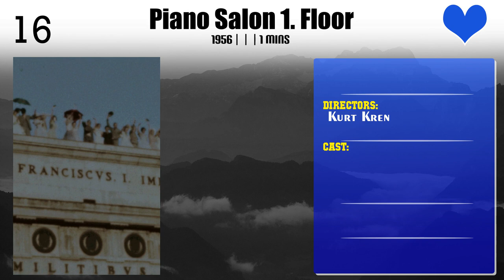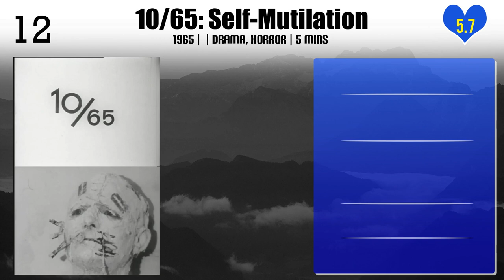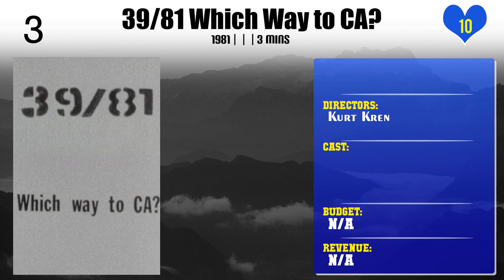Kurt Kren | Top Movies by Kurt Kren| Movies Directed by Kurt Kren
Best Movies of Kurt Kren

Find the list of top and best movies directed by Kurt Kren
1.33/77 No Danube
2.30/73 Coop Cinema Amsterdam
3.Das Walk
4.29/73 Ready-Made
5.Piano Salon 1. Floor
6.Rome
7.6/64: Mom and Dad (An Otto Mühl Happening)
8.37/78: Tree Again
9.10/65: Self-Mutilation
10.7/64: Leda and the Swan
11.9/64: O Christmas Tree
12.44/85: Foot'-age Shoot'-out
13.5/62: People Looking out of the Window, Trash, etc.
14.10b/65: Silver – Action Brus
15.50/96 Snapshots (For Bruce)
16.40/81 Breakfast im Grauen
17.23​/69: Underground Explosion
18.39/81 Which Way to CA?
19.41/82 Getting Warm
20.43/84 1984

Please Comment down your favorite movie of Kurt Kren